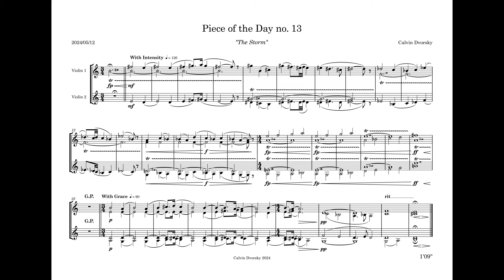Daily Study no. 13 - "The Storm" for Two Violins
Continuing my series here of "nature inspired string music". I wrote this to complement piece no. 2, the viola/cello duet, as if they were duets inside a string quartet. I didn't initally intend for this piece to be so energized, it was originally going to be soft (like the ending) for the whole thing, but the trill idea added an intensity that I found quite compelling, so I rolled with it.

Overall, this is a study in maximizing resources. As a brass player, I've always found string instruments fascinating since they are capable of playing multiple notes at once. I decided to expand upon this idea, and write music that sounds dense, as if it were written for three or four players, yet achieved with only two. The harmony is part of this effect, the melody lines are almost always a 7th or a 9th apart, creating stark dissonances that suggests more notes are being played, even when they aren't. That all said, I have no idea how difficult this would be to play, for all I know this is impossible.

As always, these pieces are welcome for anyone and everyone to play! All I ask is that you share it with me, because I'd love to hear it done by live players!